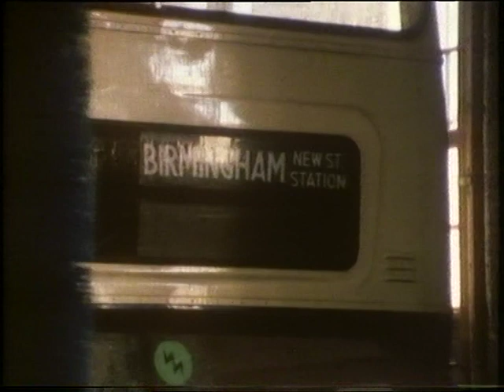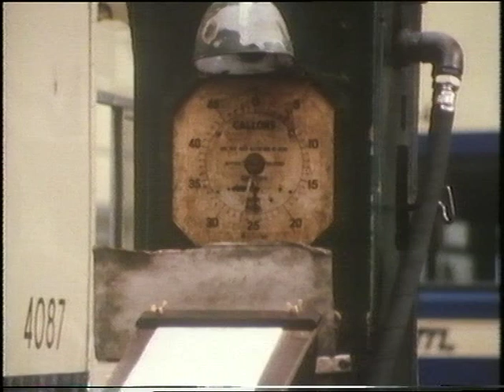How to clean a double decker bus | Birmingham bus depot | Seeing and doing | 1981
'Seeing and Doing' presenter Dave Arthur takes us through the process of maintaining a double decker bus.

Quote: VT24676